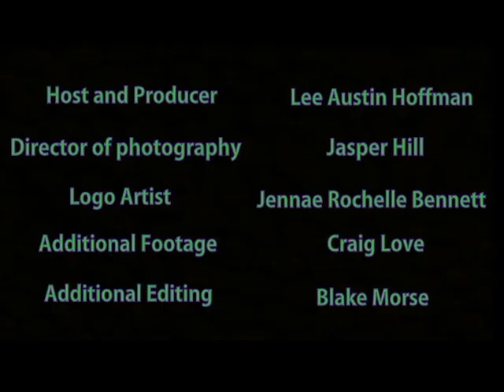Bang The Kitchen Episode 1 with Matt Jaffe and Jennae Rochelle Bennett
Filmed in my Kitchen in Berkeley California on 2-21-17 with special guests Matt Jaffe and Jennae Rochelle Bennett. BANG THE BAY!!